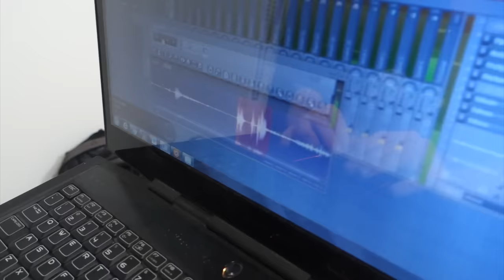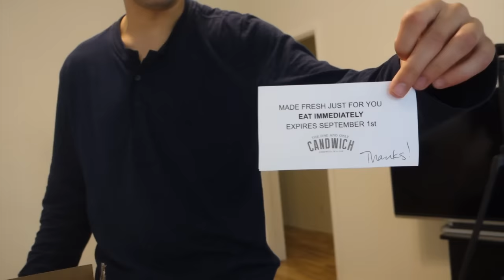SOMEONE STOLE ALL OF HIS MONEY!!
Instagram: @Candwich

Friends in the video:

Fitz - Twitter/Instagram/Snapchat: @80Fitz

Jay - Twitter/Instagram/Snapchat: @JayWalkr

Erin Gilfoy - Twitter/Instagram; @goddess_eriu Snapchat; @erin_gilfoy

Joe Wegner - Twitter; @JosephMWegner Instagram; @wegnerjoe Snapchat; @Joe_Wegner

Christine Sydelko - Twitter/IG: @csydelko Snapchat: @potatowithane

Liza Koshy - Twitter; @lizzzako Instagram; @lizzzak Snapchat; @lizzzavine